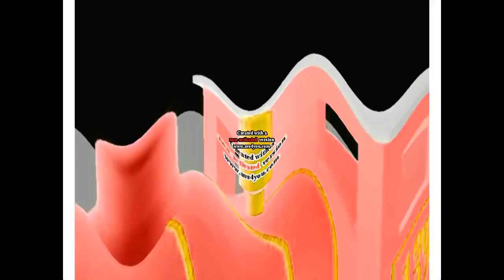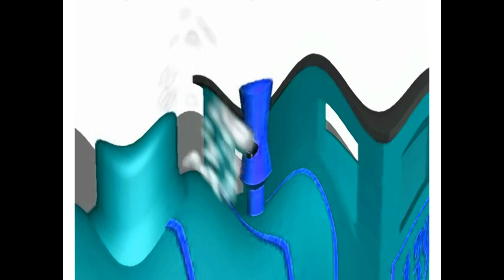(REUPLOAD) Happy Animated 3D Steam Train Test Logo Effects